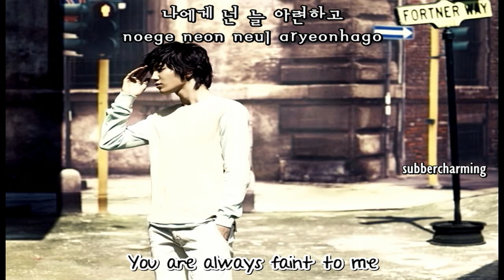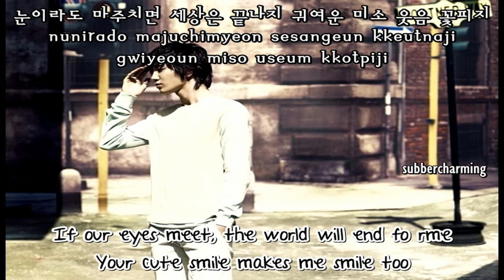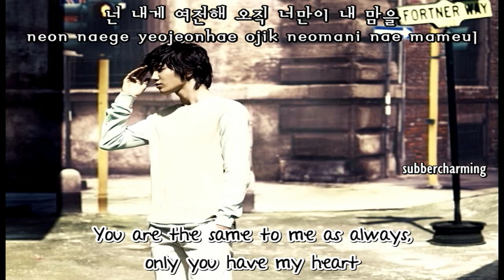(HD) Infinite - I Like You (니가 좋다) (english sub+romanization+hangul)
trans pop!gasa